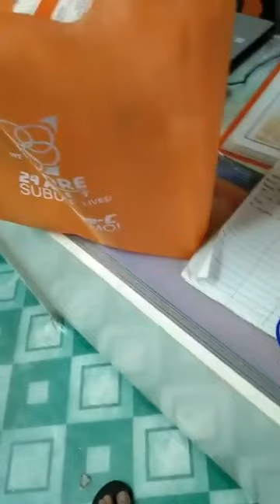24 alkaline C Products / athena&liomel tv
24 alkaline C Products / athena&liomel tv